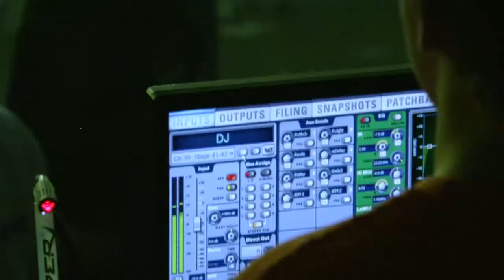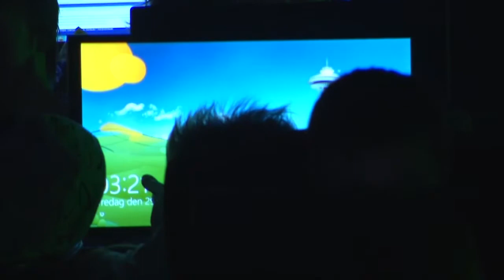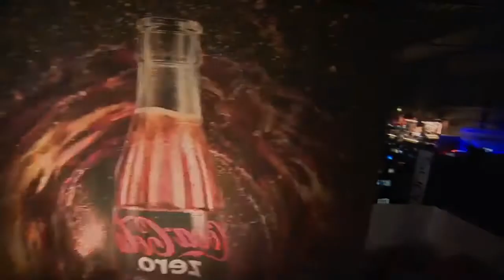Dixz - Mainstage DreamHack Winter 2013